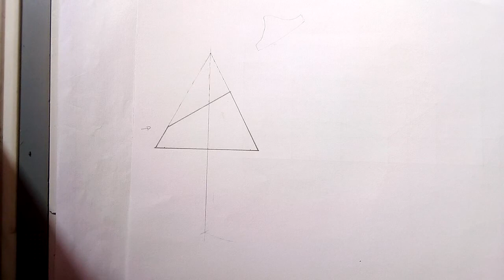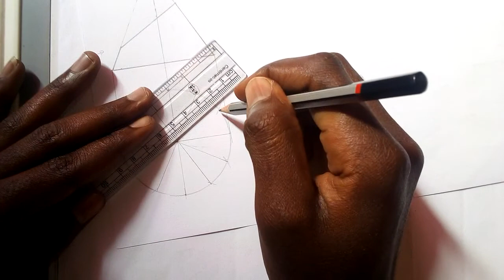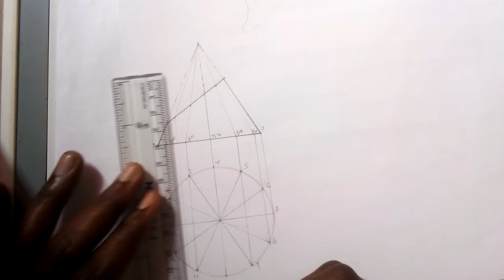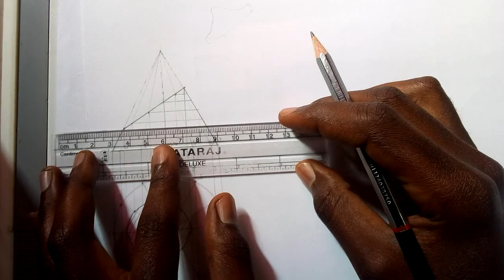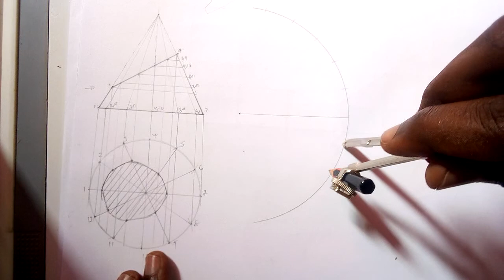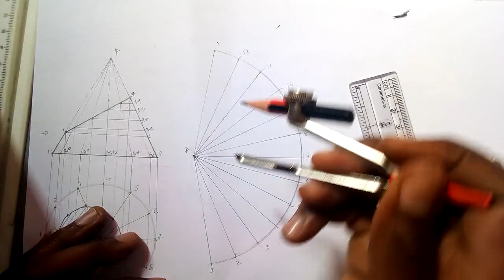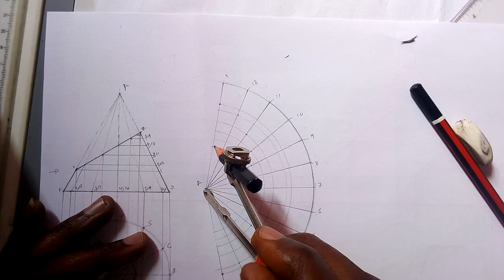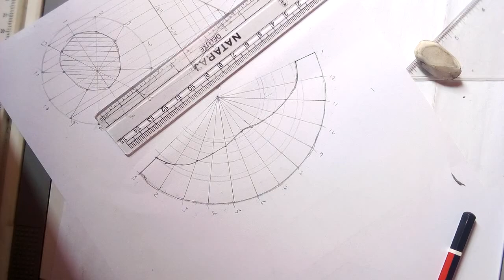Development of truncated cone